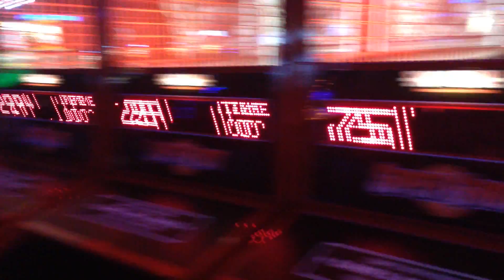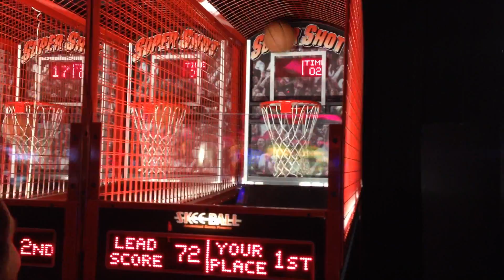How to Do Okay at Super Shot Basketball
Please play SMART...
Most people don't get how to win the game over and over with the Super Jackpot attachment.

Note the pad misses, lol.  Thx Skee Ball.

Please also do not comment on how you can beat me at Super Shot or "real basketball."  My mom will dunk over you.  LOL!

Thx to Nick @daaanty for filming.